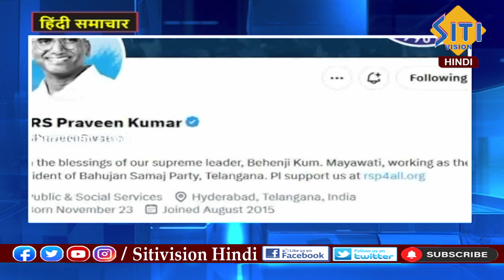Hindi News Bulletin @9am || 27-11-2023 || हिंदी प्रभात खबर